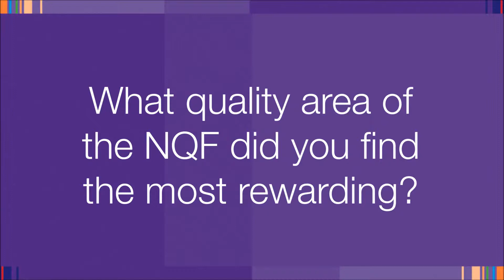Forbes Preschool: NQF reaffirms early childhood sector as a profession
Forbes Preschool talks to CCSA about their experience with the National Quality Framework (NQF).